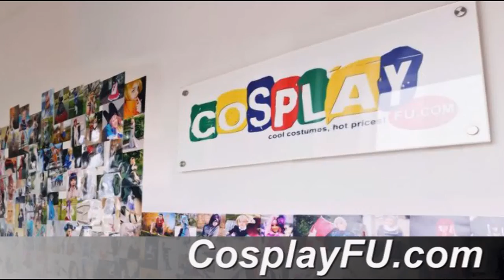Nagisa Shiota Costume from Assassination Classroom Cosplay